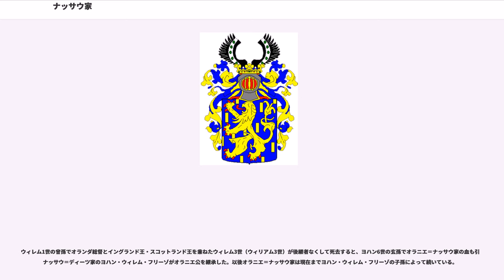ナッサウ家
ナッサウ家（）は、ドイツ西部のライン地方を発祥としたヨーロッパの貴族、君主の家系。1代限りながら神聖ローマ帝国の君主（ローマ王）も出した家系で、現在のオランダ王家であるオラニエ＝ナッサウ家、ルクセンブルク大公家であるナッサウ＝ヴァイルブルク家はともに同家の流れをくんでいる。

ライン川中流のナッサウに城を構えたナッサウ伯がその起こりであり、12世紀終わり頃に初代ナッサウ伯となったヴァルラム1世を祖とする。ヴァルラム1世の孫のヴァルラム2世とオットー1世以降、ナッサウ家はヴァルラム系、オットー系の2つの系統に分かれる。

 ドゥード＝ハインリヒ┬アルノルト1世┬ハインリヒ1世(ナッサウ伯)
 │ └ループレヒト3世(ナッサウ伯)

 ヴァルラム1世┬ハインリヒ2世┬ヴァルラム2世

ヴァルラム2世の子アドルフは、1292年にローマ王に選出されたが一代限りに終わり、以後アドルフの家系はドイツの小貴族として続いた。アドルフの孫ヨハン1世は1355年にヴァイルブルク伯となったため、この家系はナッサウ＝ヴァイルブルク家と呼ばれる。

1806年にナッサウ公国が成立し、ドイツ連邦時代までナッサウ＝ヴァイルブルク家のフリードリヒ・アウグスト、ヴィルヘルム、アドルフの3代のナッサウ公が治めた。普墺戦争でオーストリア方についたため、1866年にナッサウ公国はプロイセン王国に併合され、ヘッセン＝ナッサウ州となって姿を消した。しかし1890年、アドルフはルクセンブルク大公に迎えられ、以後その子孫が大公家として続いている。

なお、シャルロットは家名をリュクサンブール（ルクセンブルク）家と改称、またシャルロットがブルボン＝パルマ家のフェリックスを夫に迎えたことにより、現在のルクセンブルク大公家はパルム＝リュクサンブール家（ブルボン＝パルマ家の分家に当たる）であるが、ナッサウ＝ヴァイルブルク家の名称は現在でも用いられる。

 ヴァルラム2世─アドルフ┬ループレヒト6世
 ├ゲルラッハ1世

 ゲルラッハ1世─ヨハン1世─フィリップ1世┬フィリップ2世─（ヨハン3世）─ルートヴィヒ1世─┐
 └ヨハン2世 │
 ヨハン・エルンスト──カール・アウグスト──カール・クリスティアン──フリードリヒ・ヴィルヘルム──ヴィルヘルム

 ヴィルヘルム──アドルフ

 アドルフ──ウィレム┬マリー・アデレード
 └シャルロット──ジャン──アンリ──ギヨーム

オットー1世の子孫は14世紀から15世紀にかけて、主に婚姻によってネーデルラントに領地を増やし、ブレダに居城を構えて拠点とした。オットー系ナッサウ家はブルゴーニュ公に仕えて勢力を伸ばし、ネーデルラントで随一と呼ばれる名門となった。16世紀初めにはヘンドリック3世・ファン・ナッサウ＝ブレダがブルゴーニュ公シャルル（後の神聖ローマ皇帝カール5世）からホラント州、ゼーラント州、ユトレヒト州の総督に任命されている。

ヘンドリック3世と弟のナッサウ＝ディレンブルク伯ヴィルヘルムはそれぞれ、ネーデルラントを含むライン左岸の領地と、ナッサウ家伝来のライン右岸の領地を相続していた。ヘンドリック3世の息子ルネ・ド・シャロンは父の遺領に加えて母方の叔父から南フランスのオランジュ公領も相続していたが、1544年に戦死した。ルネに跡継ぎがいなかったため、ヴィルヘルム1世の長男ウィレムは、従兄ルネの遺したネーデルラントの所領とオランジュ公領とを11歳で相続する。以後、ウィレムはオラニエ公ウィレム1世を称し（オラニエはオランジュのオランダ語名）、その家系はオラニエ＝ナッサウ家と呼ばれる。ナッサウ家の勢力拡大を嫌った皇帝カール5世の意向により、ナッサウ＝ディレンブルク伯の称号と所領は父からウィレムの弟ヨハン6世に相続された。ウィレム1世は八十年戦争において中心的指導者となり、ネーデルラント連邦共和国となる北部ネーデルラント各州の議会から総督に任じられたが、弟ヨハンもまた兄に従い、1州の総督となっている。以後、オラニエ＝ナッサウ家と分家であるヨハンの家系ナッサウ＝ディーツ家は、オランダ各州の総督をほとんど世襲した。その他の主な分家としてナッサウ＝ジーゲン家（ヨハン6世の次男ヨハン7世の家系）、ナッサウ＝グリムハイゼン家（ウィレム1世の庶子ユスティヌス・ファン・ナッサウの家系）などがある。

ウィレム1世の曾孫でオランダ総督とイングランド王・スコットランド王を兼ねたウィレム3世（ウィリアム3世）が後継者なくして死去すると、ヨハン6世の玄...